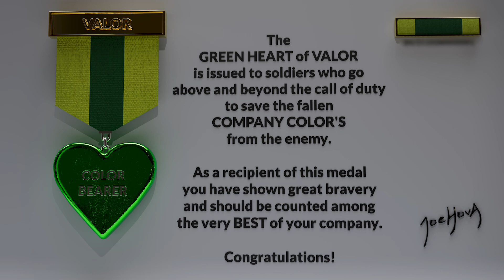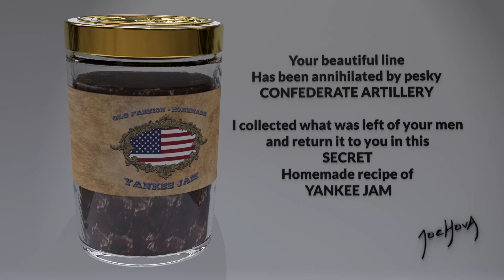BLOODBATH | 300 Player Event | UEC | War of Rights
for the full stream join us live on Saturdays at 3pm Est

thank you to the UEC for allowing me to film their events.